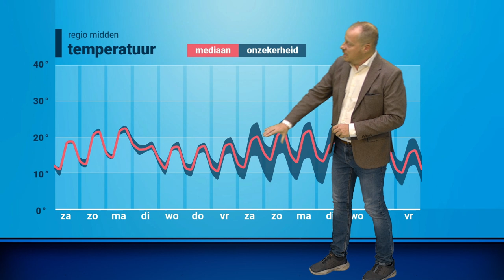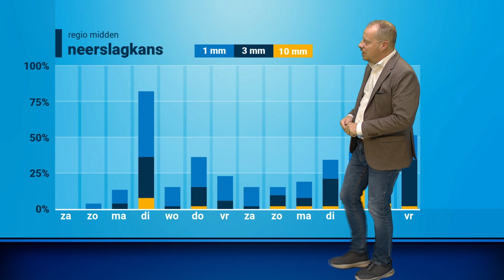30-daagse: neemt de invloed van hogedruk af?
Gaat de invloed van hogedruk afnemen en nemen de herfstdepressies het van ze over? In de nieuwe 30 daagse volgt het antwoord.